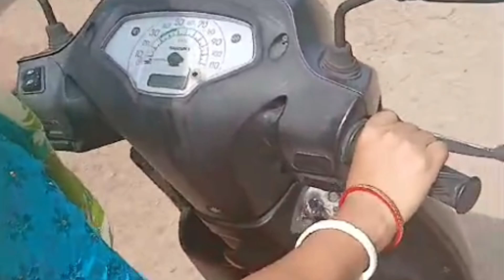besebang gwbauni unao lwgwphwr